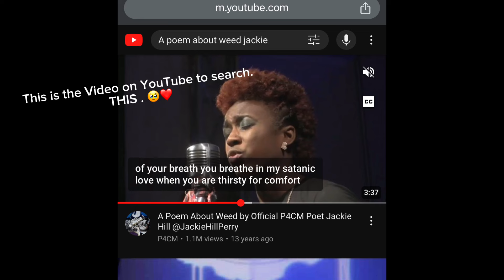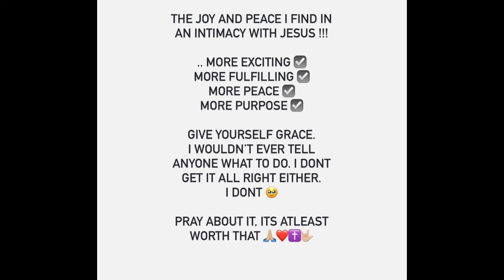Jesus & Weed: The Revelation God Gave Me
To God be the Glory! 🙌🏼 John 17:21-22  I know this is a controversial topic for many, so may I start off making myself evident that I do not judge a soul and will always love regardless. My journey, Your journey, & Someone else’s journey are each unique and God Given .
Jesus loves EVERYONE 🤍🤍🤍

The KEY message is that through His mercy and grace we are free from the chains of the world and the things we trusted in 🙌🏼. The Holy Spirit convicts us of our righteousness we have thru our Faith in Him. Praise Jesus for the revelations He gives us! It is VERY exciting , and freeing!

Romans 3:22: “Righteousness is given thru faith in Jesus Christ to all who believe !”
Romans 3:24-25: “and you are justified (Justified : God declaring a person righteous) by his grace as a gift, through the redemption that is in Christ Jesus, whom God put forward as a propitiation (Propitiation: His sacrifice) by his blood, to be received by faith.”

Praise YAHWEH for His Redemption! For His Mercy! For His Grace! For his Peace! For His LOVE! God is SO VERY GOOD 🙌🏼🙌🏼🙌🏼